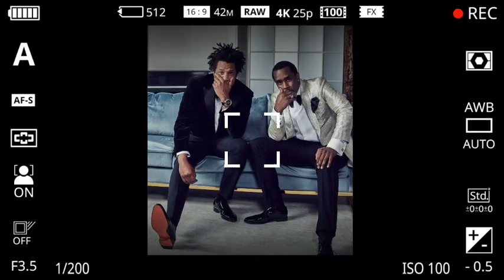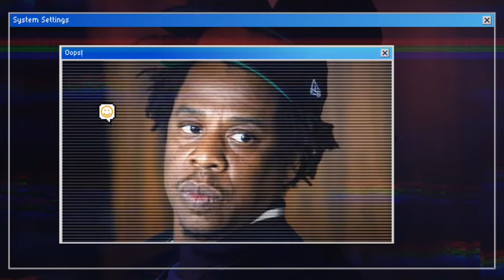Jay-Z has been arrested after he was caught in romantic posture with p Diddy. Beyoncé called the cop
Welcome, everyone, to a breaking news update that's sending shockwaves through the entertainment world. Today, we'll delve into the recent arrest of hip-hop icon Jay-Z, following the confirmation of long-standing rumors regarding his relationship with fellow mogul P Diddy.